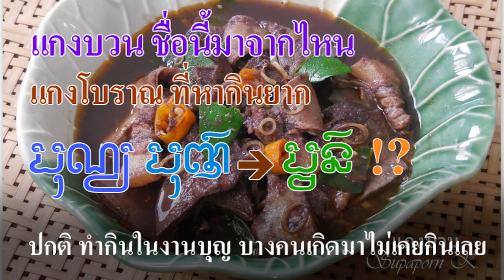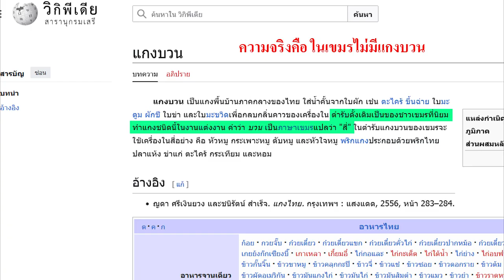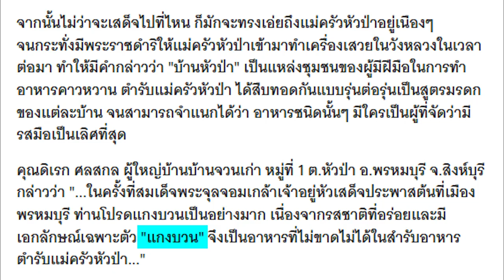Ep277 *แกงบวน แกงโบราณหากินยาก ชื่อ แกงบวน มาจากไหน !?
สวัสดีครับ มีน้องสาวเข้ามาให้ความเห็นเรื่อง แกงบวน อยากจะทราบที่มาของชื่อ ส่วนวิธีการทำนั้นมีเยอะแล้ว ผมจะสรุปวิธีทำอย่างย่อ ๆ ให้ฟังพอเข้าใจครับ แกงบวน ผมเคยกินมานานแล้ว เพราะแม่เคยทำให้กินที่บ้าน ครั้งหนึ่ง และที่งานครั้งหนึ่ง แกงบวน หากินยาก ไม่มีขายในท้องตลาด จะทำเนื่องในโอกาสพิเศษเช่น งานบุญ หรืองานที่มีคนมาร่วมงานมาก จำได้ว่าเคยกินในงานพิธีศพมีคนมาช่วยงานเยอะ ๆ แม่ก็จะทำแกงบวนแจกจ่ายให้ไปกินกันที่บ้าน
          ผมไปค้นในวิกิพีเดีย มีผู้ให้ข้อมูล คำว่า บวน มาจากภาษาเขมรว่า บวน แปลว่า 4 คือการเอา ส่วนของเนื้อหมู 4 อย่าง ได้แก่ หัวหมู กระเพาะหมู ตับหมู หัวใจหมู 4 อย่างมาแกงในหม้อเดียวกัน และใช้เครื่องแกง และอื่น ๆ มาประกอบด้วย ผมอยากจะขอแสดงความเห็นว่า ไม่น่าจะมาจากคำว่า บวน ที่แปลว่า 4  เพราะจริง ๆ แล้ว ในเขมรไม่มีแกงบวน แกงชนิดนี้นิยมทำในงานบุญ เพราะเป็นเรื่องใหญ่ อุปกรณ์ที่ใช้มีเยอะต้องช่วยกันทำ แกงบวนไม่ใช่จะได้กินบ่อย ๆ ในชีวิตของแต่ละคนอาจจะเคยได้กินไม่เกิน 5 ครั้ง ไม่เหมือนแกงอื่น ๆ ที่กินกันเป็นร้อยครั้ง
แกงบวน เป็นแกงที่ทำในหน้าเทศกาล ผมดูคลิปชาวมอญทำแกงบวน ก็ไม่ทราบที่มาของชื่อเช่นเดียวกัน รู้แต่ว่าเรียกกันมาแต่ครั้งปู่ย่า ตายาย ผมดูคำมอญแล้ว มีคำที่ใกล้เคียงที่สุดคือคำว่า ปัว หมายถึงเทศกาล ก็ขอเขียนคำมอญมาให้ดูด้วย
         ในความเห็นของผม คำว่า บวน อาจจะมาจากคำว่า ปัว หรือจากคำว่า บุญ หรือ บุณย์ ชาวขอมออกเสียง บุญ ว่า บ็อน, แกงบ็อน อาจจะกลายมาเป็น แกงบวน ก็ได้ เพราะเอามาทำที่บ้านช่วยกันหลาย ๆ คน เลี่ยงการใช้ว่า แกงบุณย์ มาเรียกใหม่ว่า แกงบวน ก็ได้ ผมเขียนคำว่า บุญ และ บุณย์ ให้ดูทั้ง 2 แบบ เป็นแบบบาลี และสันสฤต
        ผมเห็นคนหลาย ๆ ภาคทำ แกงบวน อธิบายวิธีการทำมาให้ดู มีทั้งภาคเหนือ ภาคกลาง จังหวัดนครราชสีมา จังหวัดอุทัยธานี จังหวัดกาญจนบุรี จังหวัดสิงห์บุรี เป็นอาหารประจำจังหวัดสิงห์บุรีด้วย “แกงบวน” อาหารถิ่น จังหวัดสิงห์บุรี ตำรับแม่ครัวหัวป่าก์ ที่เกือบจะถูกลืมเลือนจากหายไปโต๊ะอาหาร ปัจจุบันหาทานได้ยาก กรมส่งเสริมวัฒนธรรม ได้ออกประกาศ “1 จังหวัด 1 เมนู เชิดชูอาหารถิ่น ประจำปี 2566” และแนะนำเมนูอาหารอร่อยประจำจังหวัด ที่ได้มาจากการค้นหาเมนูที่เสี่ยงใกล้สูญหาย และเป็นเมนูประจำแสดงอัตลักษณ์ของท้องถิ่น เพื่อช่วยส่งเสริมและยกระดับอาหารถิ่น สู่มรดกทางวัฒนธรรมและอัตลักษณ์ความเป็นไทย (Thailand Best Local Food) ให้เป็นที่รู้จักในระดับโลก  สำหรับ 1 จังหวัด 1 เมนู เชิดชูอาหารถิ่น จ.สิงห์บุรี ได้แก่ “แกงบวน”
         “แกงบวน”เป็น 1 ในอาหารไทยโบราณในครั้งที่สมเด็จพระจุลจอมเกล้าเจ้าอยู่หัวรัชกาลที่ 5 เสด็จประพาสต้นที่เมืองพรหมบุรี ทรงเสวยและโปรดปรานแกงบวนเป็นอย่างมาก เนื่องจากมีรสชาติที่อร่อยและมีเอกลักษณ์เฉพาะตัว โดยมีส่วนประกอบเป็นเครื่องในหมู 4 อย่าง และสมุนไพรนานาชนิด จนเกิดเป็นตำนานแม่ครัวหัวป่าก์ขึ้นที่อำเภอพรหมบุรี สำหรับแกงบวน รสชาติต้นตำหรับในครั้งนี้ ได้ ครูตุ๊ก นิธินันท์ อุ่นประเสริฐ ทายาทอำแดงสิน ที่เคยปรุงแกงบวนถวาย รัชกาลที่ 5 พร้อมกับคณะแม่ครัวหัวป่าก์ มาเผยสูตรขั้นตอนการปรุงแกงบวนให้ได้ชม โดยมีวัฒนธรรมจังหวัดสิงห์บุรี ส่วนราชการ เอกชน สื่อมวลชนมาร่วมชมการสาธิตและชิม กระบวนการปรุง แกงบวนจัดเป็นเมนูที่มีกระบวนการปรุงค่อนข้างยุ่งยาก และซับซ้อน ตั้งแต่การล้างเครื่องในหมูอย่างไรไม่ให้คาว
ตลอดจนการเคี่ยวนานหลายชั่วโมงจนเปื่อยนุ่ม ได้รสชาติที่กลมกล่อม ซึ่งจัดเป็นเมนูพื้นถิ่นที่กำลังจะสูญหายไปจากจังหวัดสิงห์บุรี
        ผมขออนุญาตนำภาพจากช่อง Mai's Kitchen มาประกอบ ตอนท้ายจะลงลิงค์ไฟล์ต้นฉบับไว้ด้วย
ท่านสามารถเข้าไปดูรายละเอียดการทำแกงบวนได้ในยูทูปครับ แกงบวน วัตถุดิบมีเยอะ ได้แก่ กระเทียม กะปิแท้ หอมแดง พริกไทย ข่าอ่อน ตะไคร้หั่นเป็นชิ้นเล็ก ๆ เอาไปผัด เครื่องในหมู ประกอบด้วย หัวใจ ปอด ตับ ไส้อ่อน หมูสามชั้น หน่อไม้หวานที่ต้มแล้ว สัก2 น้ำ เทน้ำทิ้งเพื่อลดความฝาด น้ำใบย่านาง ตะไคร้ กระชาย ใบมะกรูด หั่นเป็นชิ้นเล็ก ๆ นำมาตำให้เข้ากัน นำเครื่องในหมูที่ต้มไว้แล้ว นำมาหั่นให้เป็นชิ้นเล็ก ๆ นำส่วนผสมที่ตำไว้แล้วใส่ในหม้อ ผัดให้เข้ากัน ใส่เครื่องในหมูลงไป ใส่น้ำใบย่านาง น้ำใบมะตูม
         ปัจจุบันมักจะปรุงเป็นกรณีพิเศษเฉพาะงานสำคัญ ๆเท่านั้น การทำเมนูแกงบวนนี้ ก็เริ่มจากการเตรียมวัตถุดิบหลัก คือ เครื่องในสัตว์ 4 อย่าง ได้แก่ 1.กระเพาะหมู 2.ไส้อ่อน 3.ปอด 4.ตับ โดยนำเครื่องในเหล่านั้นมาขยำล้างด้วยเกลือให้สะอาด แล้วจึงลวกจนไม่มีเลือด และพักไว้ จากนั้นจึงมาเตรียมเครื่องแกงบวน ซึ่งแบ่งออกเป็นเครื่องแกงคั่ว และเครื่องแกงเผา เช่น ลูกผักชี , กานพลู , โปยกั้ก , ดอกจันทน์ , ยี่หร่า พริกไทยดำ เอามาคั่ว ให้หอม และเผากะปิ เผาหอมแดง ,กระเทียม , ตะไคร้ , ข่า ,กระชาย ,ผิวมะกรูด เครื่องเทศ แล้วจึงนำมาโขลกด้วยครกหินให้ละเอียด จึงได้เป็นเครื่องแกงบวนสำเร็จ แล้วเตรียมน้ำคั่ว โดยใช้ใบมะตูม ใบขี้เหล็ก ใบย่านาง ตำคั้นเอาน้ำ เพื่อใช้คั่วกับกะทิและเครื่องใน ถือเป็นภูมิปัญญาไทย ที่คั่นน้ำใบไม้ต่างๆ มาประกอบอาหาร และมีประโยชน์ต่อร่างกายอีกด้วย
         สรุปว่า แกงบวน เป็นแกงที่รับวัฒนธรรมอาหารจากมอญ-ขอม มาตั้งแต่สมัยทวารวดี ท่านผู้หญิงเปลี่ยน ภาสกรวงศ์ เป็นผู้ที่กล่าวไว้ว่า “คนที่จะเป็นแม่ครัวได้จะต้องแกงบวนเป็น” แสดงให้เห็นถึงความพิเศษของการทำแกงบวน ซึ่งเป็นแกงโบราณ ใช้เครื่องปรุงเยอะ จึงมักจะไม่ค่อยแกงกินเองในวันปกติ เว้นแต่จะมีบ่าวไพร่ช่วยกันทำเยอะๆ แต่แกงบวนนิยมทำเลี้ยงพระ เลี้ยงแขก ในงานใหญ่ๆ รสชาติตามตำรับเดิมท่านว่า จะปรุงให้มีรสหวานนำหน้าหน่อยๆ ลักษณะของแกงจะมีสีคล้ำ และมีน้ำขลุกขลิก แกงนี้ ปัจจุบันหากินยากเต็มที..

สูตรแกงบวนหน่อไม้ เครื่องในหมู ใส่ใบย่านาง อาหารไทยโบราณ หาทานยากมาก เอาอะไรมาแลกก็ไม่ยอม